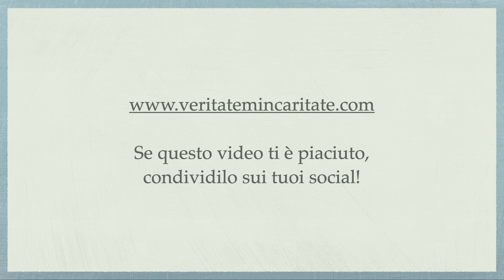Le Passiflore Eucaristiche: Serva di Dio Teresa Neuman, parte 3 - P.Giorgio M. Faré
Meditazione di Padre Giorgio Maria Faré: “Le Passiflore Eucaristiche: Serva di Dio Teresa Neuman, parte 3”
13 novembre 2022